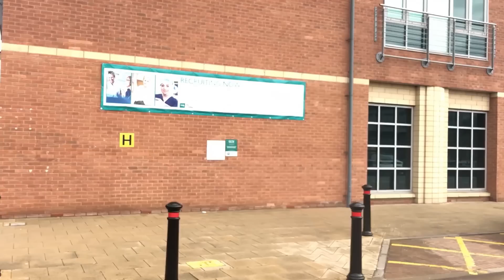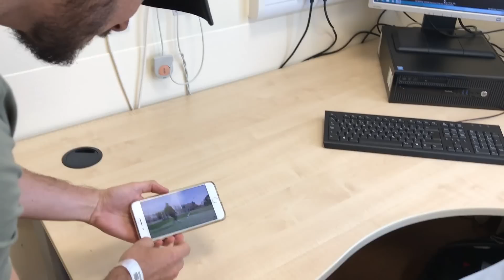BILLY HORRIFIC INJURY - MISSING WEMBLEY CUP???